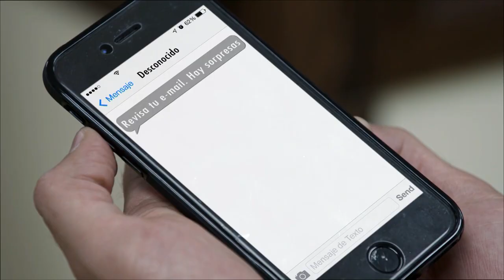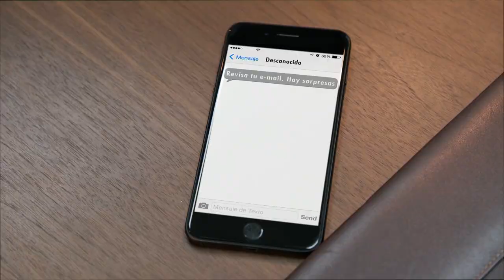Sangre de mi Tierra | Capítulo 33 | Telemundo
Video oficial de Telemundo Novelas Sangre De Mi Tierra. Juanjo y Aurora no pueden controlar las ganas de besarse. No te pierdas Sangre De Mi Tierra de lunes a viernes a las 9/8C por Telemundo.

Sangre de Mi Tierra
La historia de dos familias intensas y complicadas: de sus encuentros, su enemistad, sus amores, sus odios y sus intolerancias, y de una guerra sin tregua, en el marco de la gran pasión que comparten; La Vida